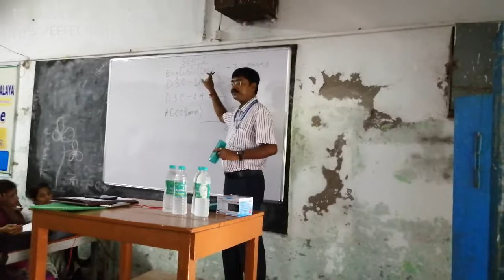Yogoda Satsanga Palpara Mahavidyalaya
Student Induction Programme 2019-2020 Part - 5